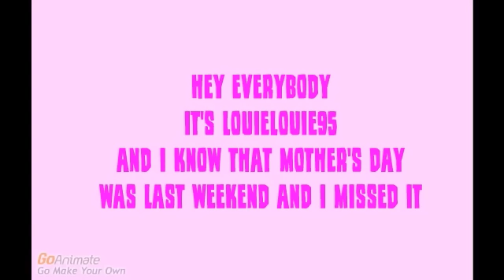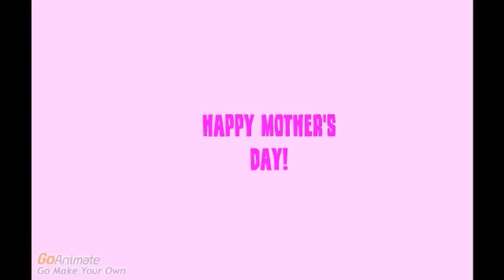Julie Gets Grounded On Mother's Day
Happy Late Mother's Day Everyone!